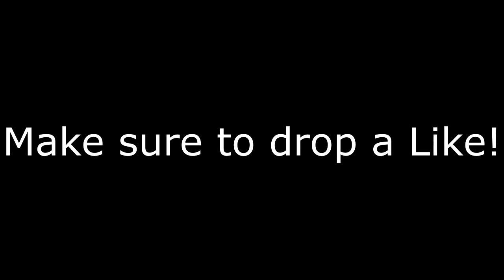this AK-47 CLASS SETUP is GOD LIKE in MODERN WARFARE... AK-47u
this AK47 CLASS SETUP is GOD LIKE in MODERN WARFARE...AK47

MY ACCOUNTS

►PSN - DemonKing_101

►PSN - SupremeTDK